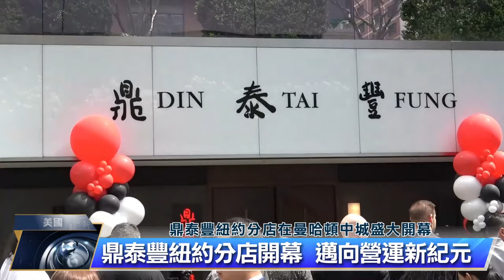歐盟執委會主席 范德賴恩成功連任 | 中央社全球視野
2024/07/19 全球視野4080集

00:00 歡迎收看中央社全球視野，我是張雅婷

00:05 [歐盟執委會主席 范德賴恩成功連任]

02:05 [巴黎市長泳塞納河 為奧運水質掛保證]

04:09 [鼎泰豐紐約分店開幕 成打卡熱點]

05:51 [熱浪襲擊希臘 雅典衛城下午暫停開放]